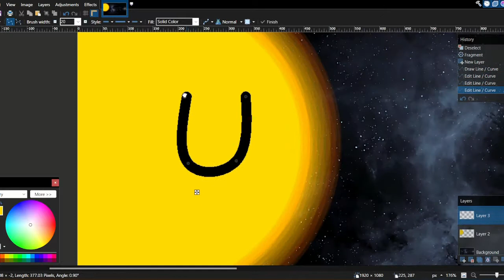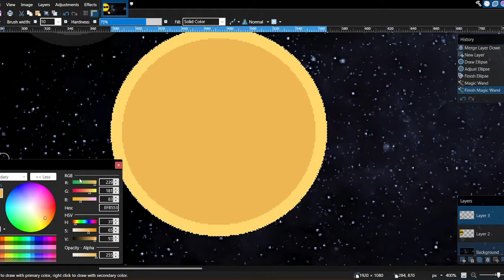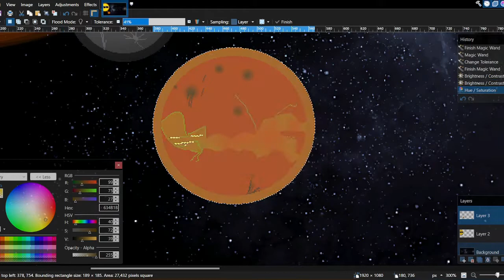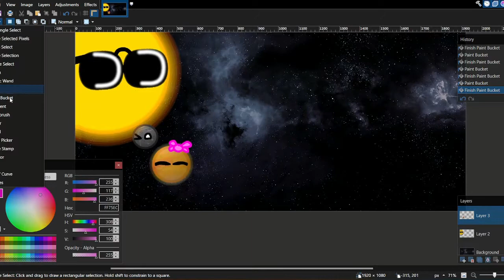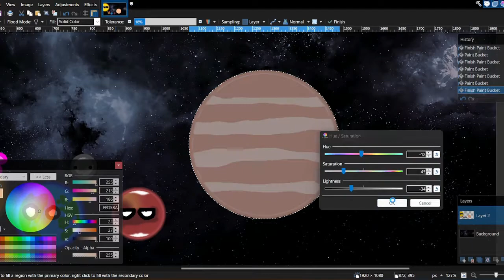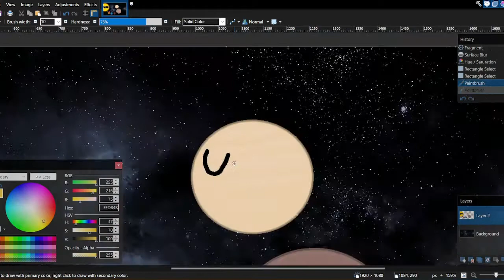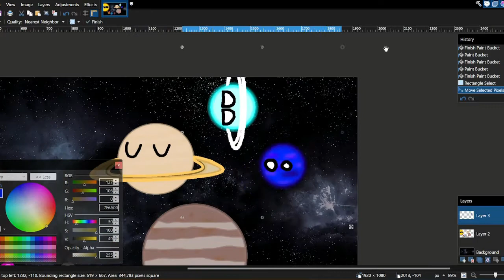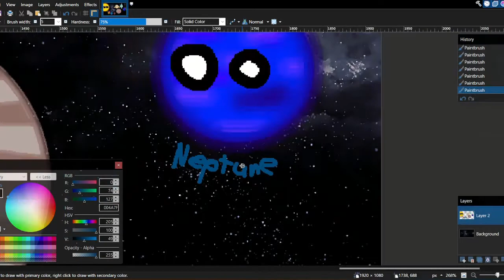Solar System Speedart {REMASTERED}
ig it looks better than the old one i made months ago...